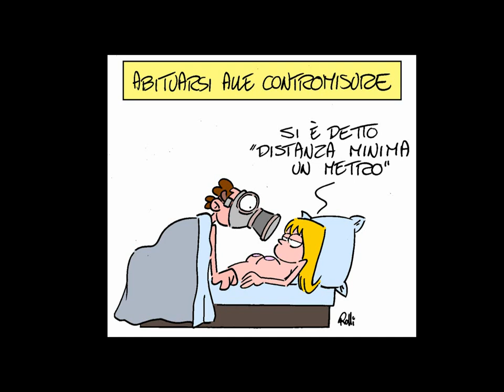Le Vignette di Stefano Rolli con la musica originale e trascritta di Franco Trabucco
Vignetta N°33
( 2020 )